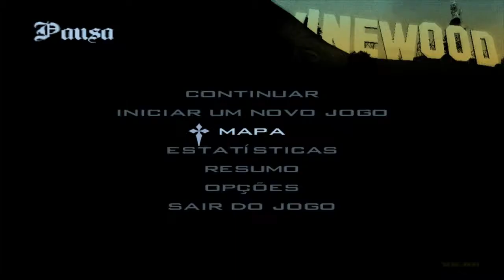Grand Theft Auto San Andreas - Walkthrough - Part 28 - 555 Disque denúmcia e Fotografias!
by: HeroSeriesVideo Grand Theft Auto: San Andreas é um jogo eletrônico sandbox de ação-aventura, para computador e video-game, desenvolvido pela Rockstar North. É o terceiro jogo em 3D da série Grand Theft Auto. O jogo esta disponível para: Play Station 2, Microsoft Windows, Xbox, Xbox 360, MAC e PSN.

O vídeo contem Cutscenes com spoilers da história.